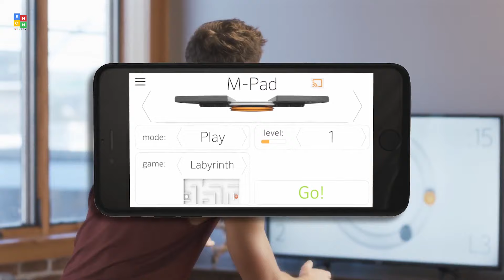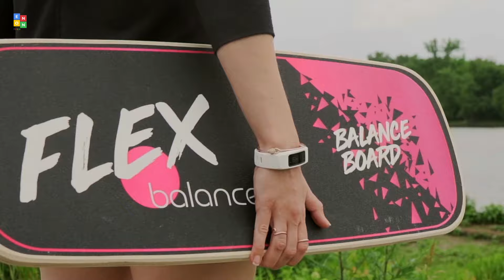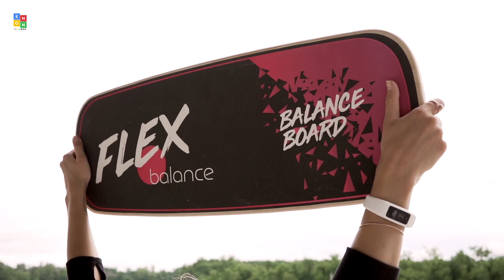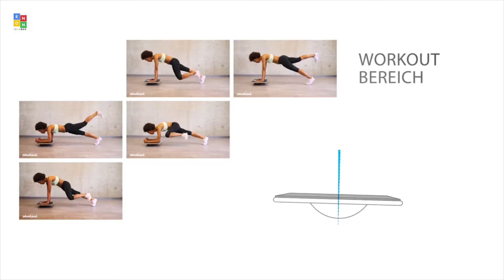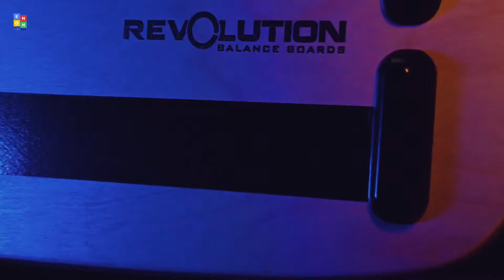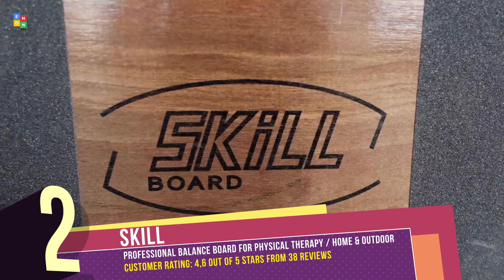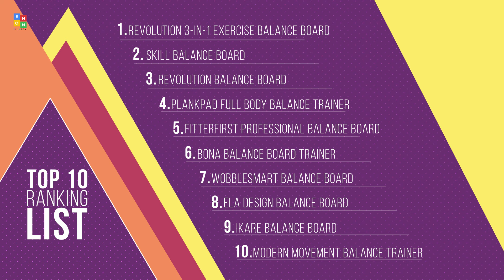Top 10: Best Balance Boards of 2021 / Balance Trainer for Physical Therapy, Fitness, Gym, Workout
07:16 Revolution 3-in-1 Exercise Balance Board Training System

06:44 Skill Board Balance Board

05:46 Revolution Balance Board Trainer

04:23 plankpad Balance Board Trainer with Training App

03:36 Fitterfirst Professional Balance Board

02:56 BONA Balance Board Trainer for Fitness

02:28 Wobblesmart Balance Board

01:51 ELA Design Balance Board Trainer with Roller and Rocker

01:14 IKARE Balance Board/Stability Board for Physical Therapy

00:06 Modern Movement Balance Trainer